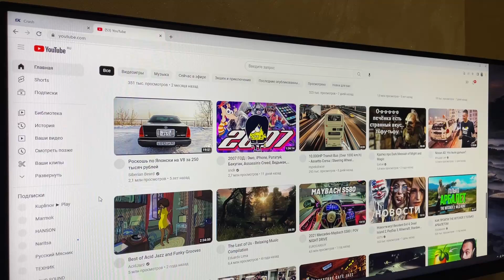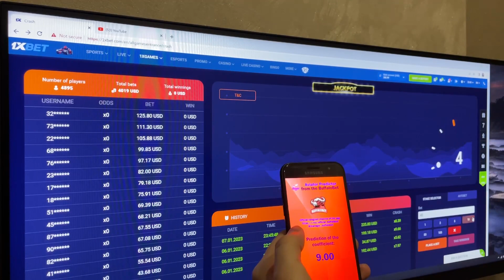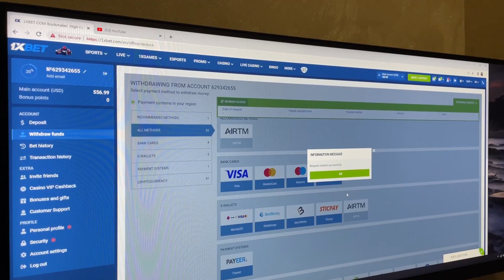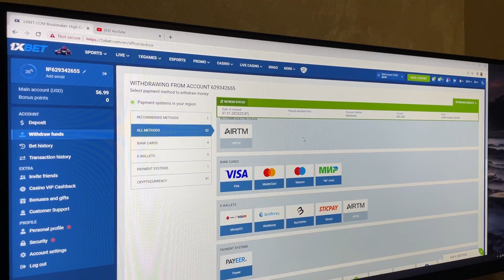Bot-assistant aviator predictor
Now I'll demonstrate just how I'm winning on 1xbet games.1xBet pleads with our team stop. Assistant bot aviator predictor there is no better. You don't need to be hackers to employ assistant bot aviator predictor. For the next video roll of my channel assistant bot aviator predictor and by remaining cheat. Our community always improving and improving  bot-assistant. Assistant bot aviator predictor brings cash in 1000 out of 1000 of games. I'll finish dudes We should meet in 1xgames.

linck for telegram for communication